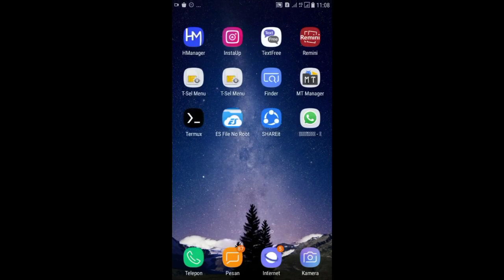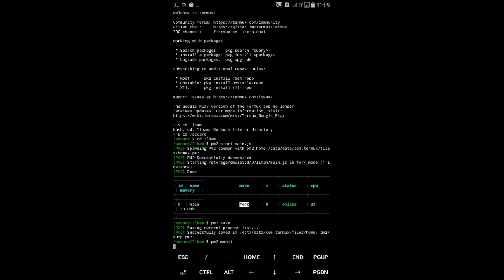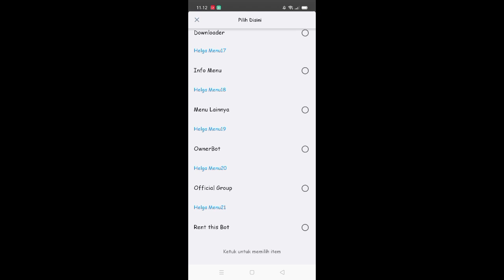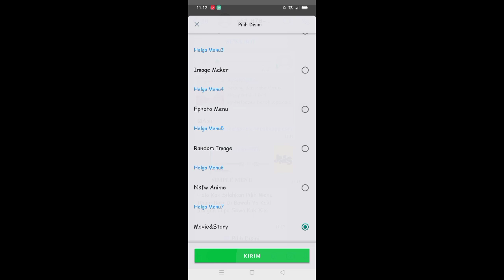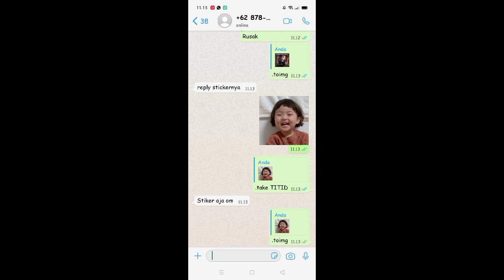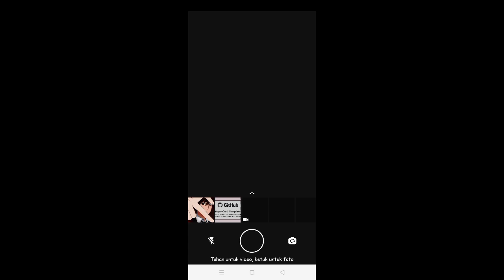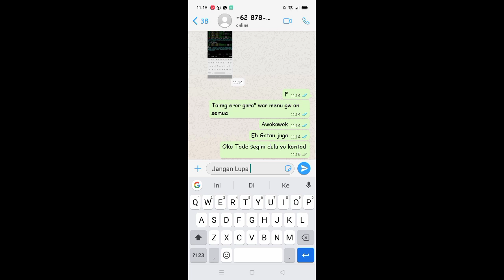SC BOT WA TERBARU NO ENC FREE API || SCRIPT BOT WHATSAPP TERBARU FULL BUTTON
Assalamualaikum warahmatullahi Terimah Kasih Yang Udah Support Gua Sejauh Nih

『READY RDP WINDOWS 10』

CUMAN READY RAM 8 SAJA
SPECK :
• RAM 8GB, CORE 2, STORAGE 128GB
• MASA AKTIF SEBULAN PENUH
• HARGA?35K, DUIT KURNG DP BISA
• DI ORDER OM😘

MINAT?CHAT GW

『OPEN SEWA BOT BY Helga࿊⃟🕊️』

1 MINGGU : 5K
1 BULAN : 15K
PERMANEN : 30K

『USER PREMIUM』

1 MINGGU : 10K
1 BULAN : 25K
PERMANEN : CHAT HELGA

『JOKI BOT ON 24 JAM』

1 MINGGU : 20K
1 BULAN : 45K

SC DARI LU, DARI GW?CHAT AJA

NOTE : Bot Di Run Menggunakan Laptop Om, Jika Misal Bot Mendadak Mati Di Sebabkan Karna Hp Bot Crash🦖

kualitas Bot Sudah Pasti Terjamin
Minat Sewa Langsung Aja Chat Nomer Helga Ada Di Bawah

☣️Setiap Waktu Harga Bisa Berubah Ubah!!
- 𝐇𝐞𝐥𝐠𝐚 𝐙𝐞𝐱'𝐬 𝐂𝐨𝐫𝐩𝐨𝐫𝐚𝐭𝐢𝐨𝐧࿊⃟🕊️

Chat Me :  Nama Anda

Kalau Ada Eror Join Grup Saia Yak

NOTE : Mau Masukin Bot Mu?Jangan Rusuhh!! Rules?Udah Gede Masa Gatau!

♫ ›› Ingin Berteman Dengan Saya ??

• Whatsapp Bot Me ☏ :
• Name Bot Me ☏ : AnisaChan🍁(AyaaBott)
• Name Bot Me ☏ : Zexx-BOT (Ilham Bott)

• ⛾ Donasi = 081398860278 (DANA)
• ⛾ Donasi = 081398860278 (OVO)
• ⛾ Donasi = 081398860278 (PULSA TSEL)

▢ Paid Promote :
Jasa Sewa Bot Terpercaya Nih Tokonya

Sc Ori By : Helga [Base Iky:v]
Credits : Helga
Recode : -
YouTube Name : Helga Zex's

Thank To :
• Helga | Helga | Helga | Intinya Helga🤙

Tuh Kawan Saya

• Thanks Off Data Bot
•  My mans | Vean | Arifi | Amel | Vinz | Ivanz` | Zeen | Rafa | Marcel | Angga | Ra | nayla | Ramlan | Fernazer | Zeeone